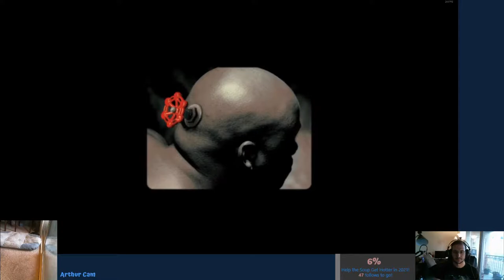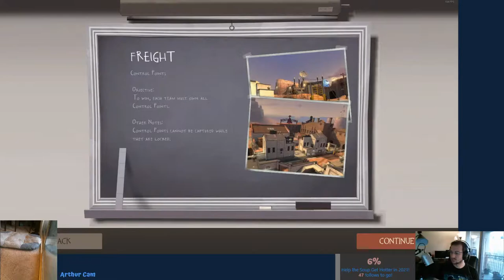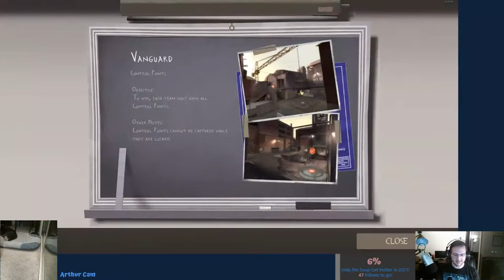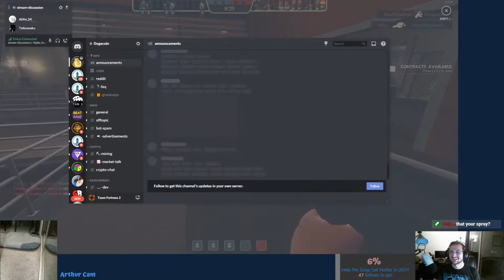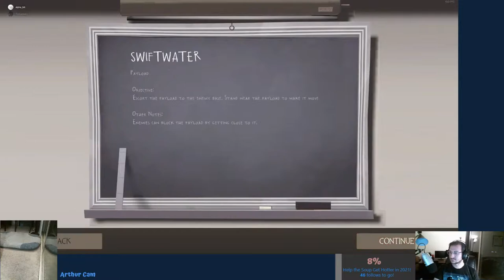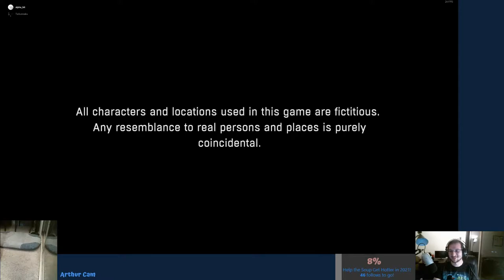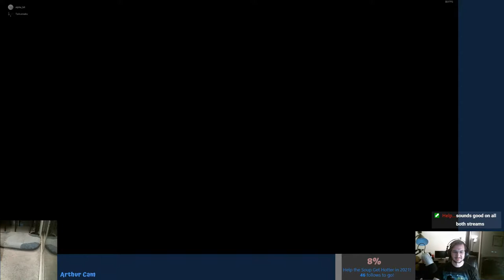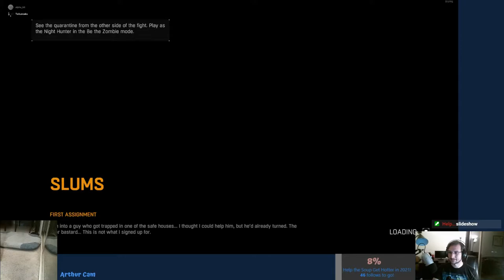SOUPER BOWL SOUP - FPS fun w/ Taik Pt. 1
Title says it all! Some FPS fun with Taik and more!